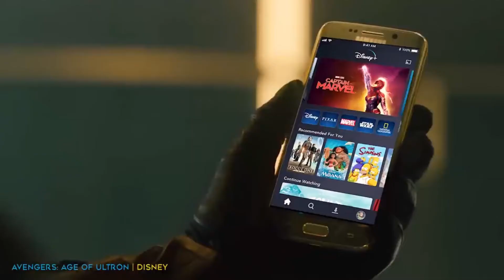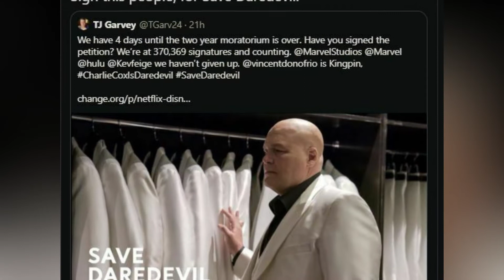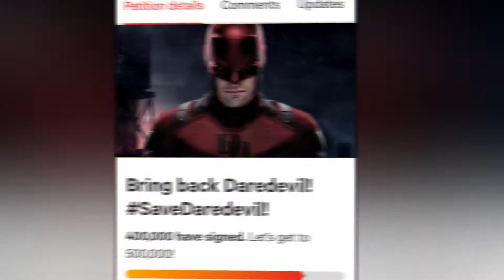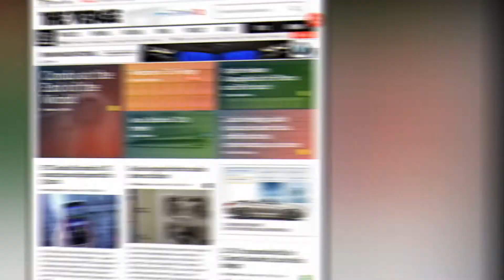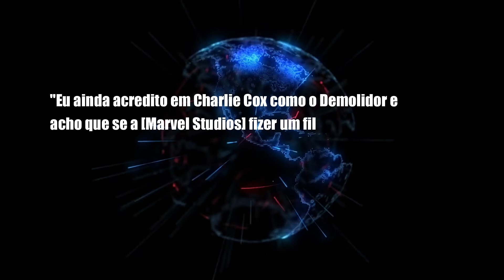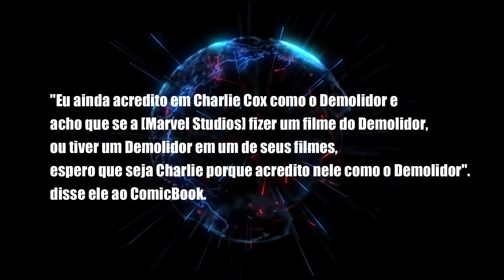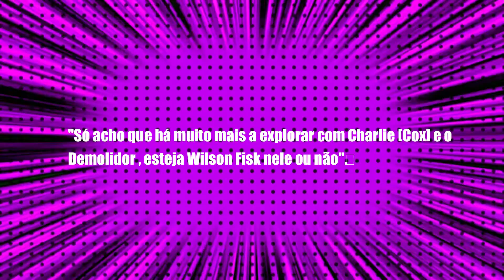AGORA É OFICIAL | O DEMOLIDOR ESTÁ DE VOLTA NA MARVEL - DESCUBRA COMO SERÁ O FUTURO DO HERÓI NO UCM!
💡Será que vai ter Matt Murdock em Homem Aranha 3?
Como será o futuro dos Defensores de Hell's Kitchen? Vamos ter Temporada 4 de Demolidor no Disney Plus?
Qual a próxima grande ameaça em Nova York?
Todo mundo adora uma boa notícia sobre o que está rolando nos bastidores do cinema e das séries de TV. E é disso que a gente vai falar hoje! Vamos lá!

♬ 𝘔𝘶́𝘴𝘪𝘤𝘢𝘴:
Pesquisas Relacionadas:

✓marvel,
✓marvel vs dc,
✓dc comics,
✓marvel e dc,
✓dc,
✓bonecos marvel,
✓super-heróis fusão marvel e dc,
✓fusão dos heróis da marvel e dc comics,
✓marvel ou dc,
✓marvel e dc super-heróis,
✓super-heróis da marvel e dc,
✓filmes marvel,
✓lego marvel,
✓marvel copia dc,
✓dc copia marvel,
✓copie marvel dc,
✓marvel compra dc,
✓marvel vs dc comics,
✓universo marvel,
✓marvel avengers,
✓quadrinhos marvel,
✓personagens marvel,
✓personagens dc,
✓multiverso,
✓trailer,
✓demolidor,
✓hells kitchen,
✓defenders,
✓nova york,
✓kingpin,
✓charlie cox,
✓vincent d'onofrio,
✓disney plus,
✓ucm,
✓ei nerd,
✓os defensores,
✓luke cage,
✓punho de ferro,
✓kevin feige,
✓sdcc,
✓ccxp,